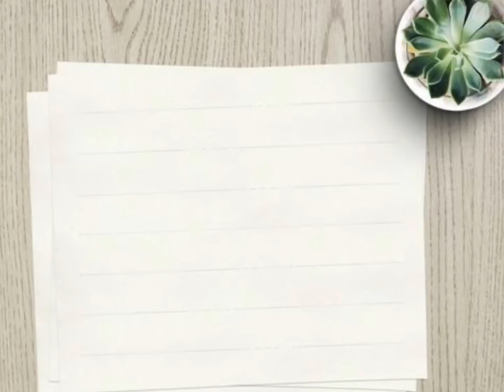Kisah ringkas dengan pengajaran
DEC 5B

1.MEOR ALLYSHA ZACKRI BIN ALIAS (NO 52)
2.MOHD NURARIF BIN BAHARIN (NO 2)
3.NURUL AIN NASUHA BINTI ASMADI (NO 7)
4.NUR AQILAH BINTI AZMAN ( NO 53 )
5.NUR ADIRNA NAJIHA BINTI MOHD SHARIFF (NO 54)
6.NURUL SYAFIKAH NADILA BT ZAINUDIN (35)